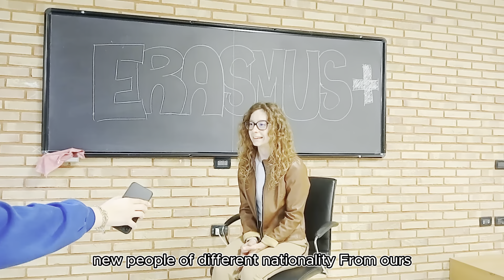Intervista alla professoressa Zavaglio Erasmus+ Portogallo